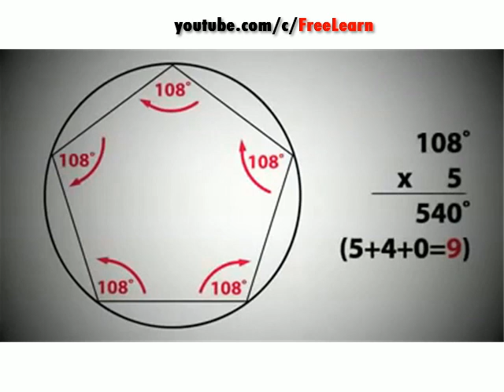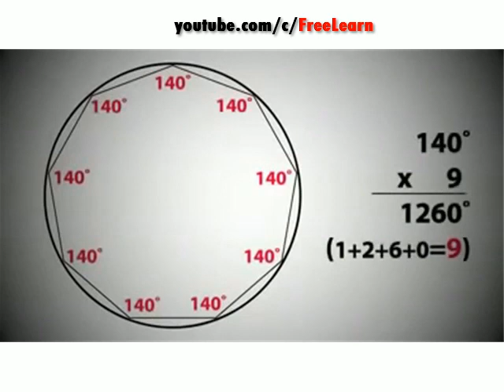سواء بتكره الرياضيات او بتحبها هذا الفيديو سيصيبك بالدهشة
اسرار مدهشة في الرياضيات - سر الرقم 9

المجتمع .. موقع اجتماعي تعليمي ترفيهي ساخر

اتعلم مجانا - كورسات مجانية - وظائف - سوشيال ميديا - اشهار اليوتيوب - اشهار الفيسبوك - تكبير صفحات الفيسبوك

شاهد القصص الحقيقية الصادمة لاميرات ديزني
مولان تعمل في بيت دعارة